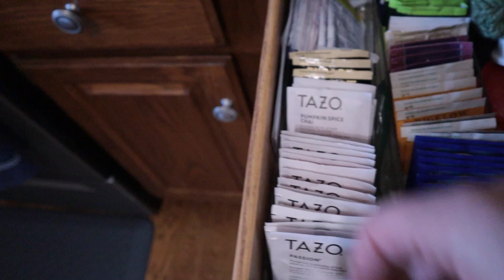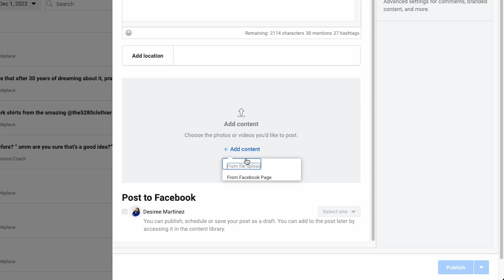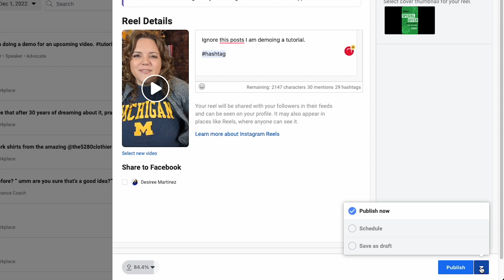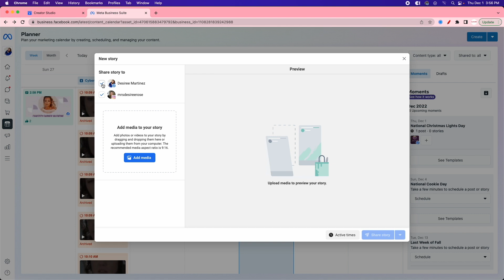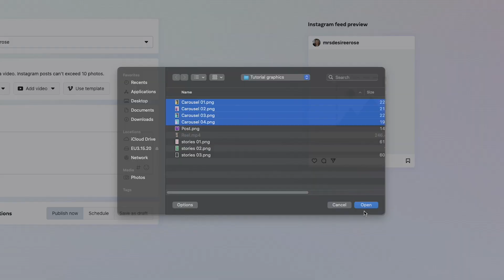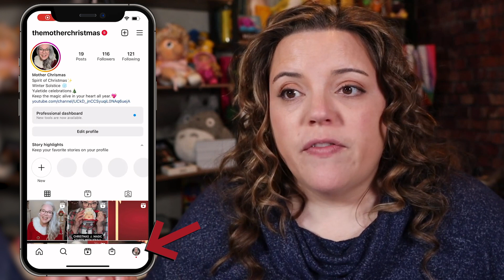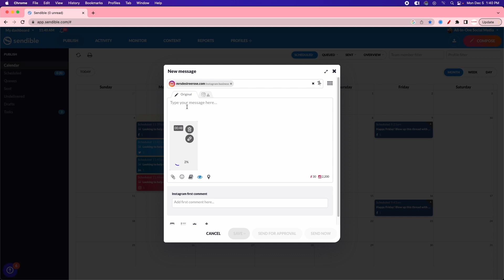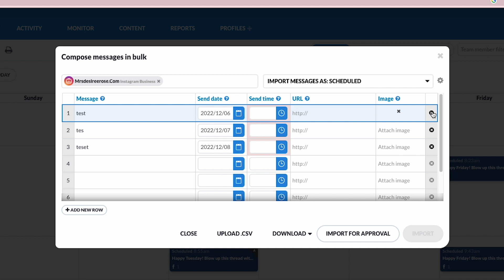How to Schedule EVERYTHING and ANYTHING On Instagram!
There are SO many features on Instagram but how can you automate the content and messaging you are creating? This video will show you all the things you need to automate your consistency on Instagram.

💡 Get access to any resources I have mentioned in this video